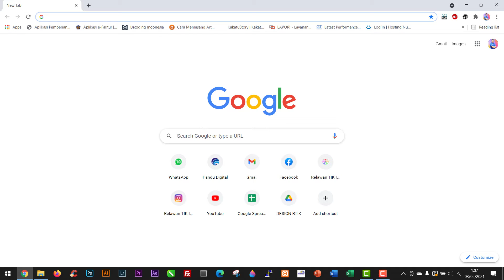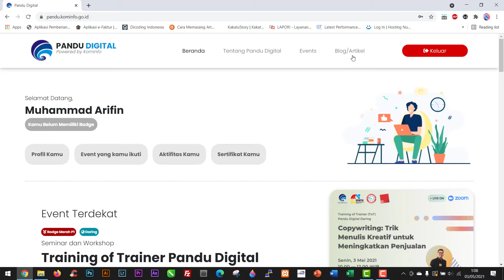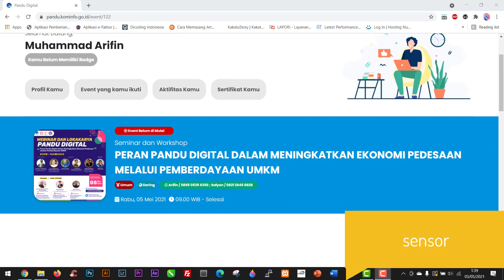Panduan Daftar Kegiatan Pandu Digital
Panduan Daftar Event di pandu.kominfo.go.id